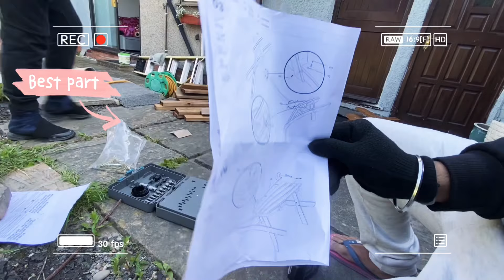How to build a garden bench | DIY compilation |2024 | Jassi uk official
"Welcome to our DIY Garden Bench Building Tutorial! In this video, we'll guide you step-by-step through the process of creating a beautiful and functional garden bench that will add a charming touch to your outdoor space.

Join us on this woodworking journey as we build a garden bench that will become a focal point in your outdoor oasis.

DIY: How to build garden bench

DIY: How to build garden b